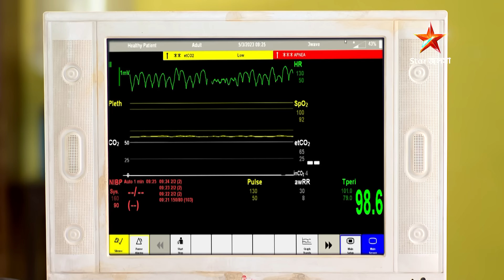Full Story | Anurager Chhowa | Episode 442 | Part B